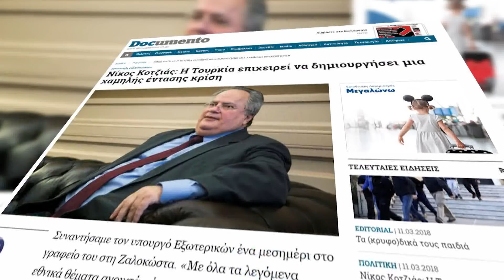Ora News - Kotzias: Janë pjekur kushtet për zgjidhjen e problemeve me Shqipërinë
Ministri i Jashtëm grek, Nikos Kotzias, është shprehur optimist në lidhje me negociatat e zhvilluara së fundmi me palën shqiptare për kufirin detar duke thënë se tashmë pas dy vitesh bisedime janë pjekur kushtet për zgjidhjen e problemeve të mbetura pezull mes dy vendeve.

Deklaratën kreu i diplomacisë greke e ka bërë në një intervistë për gazetën vendase "Documento".

Ndonëse media greke i ka dhënë vëmendjen kryesore qëndrimeve të Kotzias për konfliktin e fundit me Turqinë, jashtë vëmendjes nuk kanë mbetur konsideratat për bisedimet me Shqipërinë dhe Maqedoninë.

"Me këto dy vende fqinje kemi probleme qe lidhen me historine, kulturen, trashegimine. Ndersa me Turqine problemet jane me "te ashpra", lidhen me interesat tona gjeopolitike dhe gjeostrategjike" ka nënvizuar Kotzias.

Ai ka kritikuar qëndrimet kundërshtuese të opozitës greke në lidhje me bisedimet me Shqipërinë dhe Maqedoninë, duke thënë se partitë kundërshtare të qeverisë helene nuk duan zgjidhjen e këtyre problemeve historike të mbartuara me vendet fqinje.